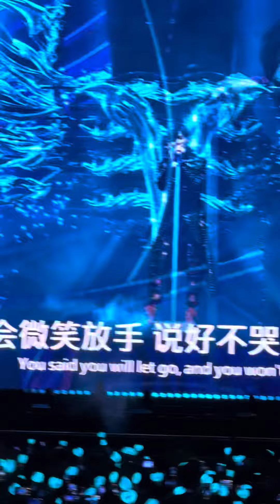说好不哭 13 Oct 2024 JAY CHOU CARNIVAL WORLD TOUR 2024 SINGAPORE